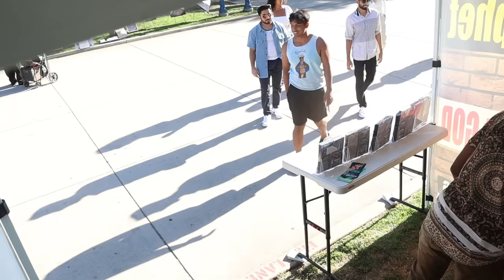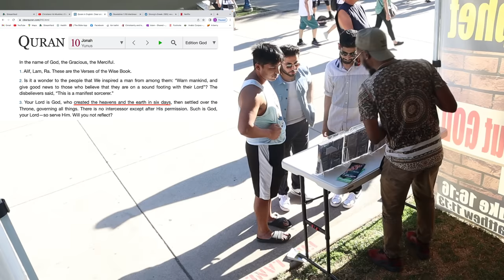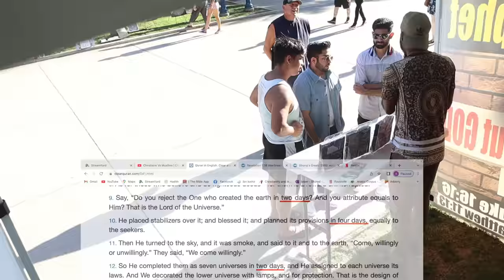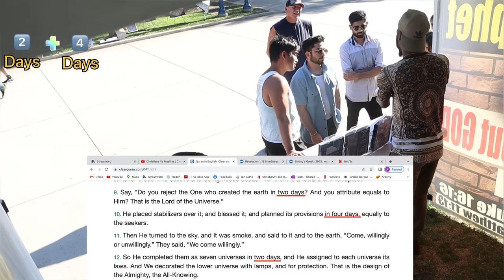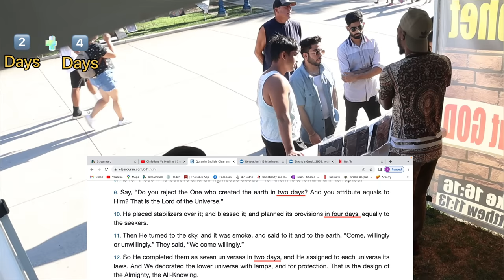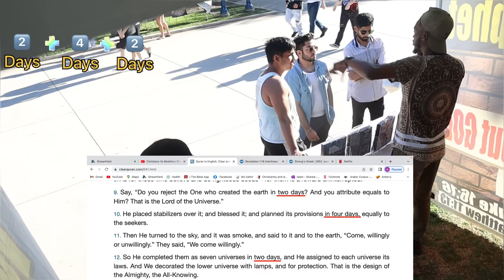Quran Contradiction! Was The Universe Created In 8 Days Or 6 Days?